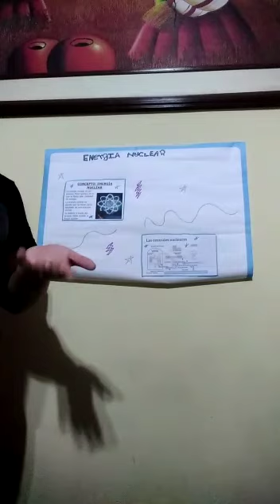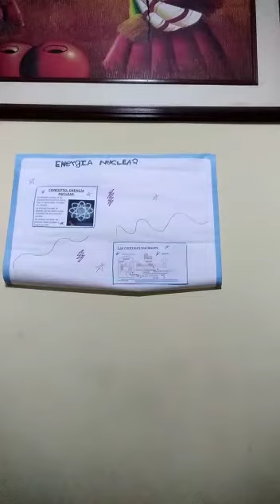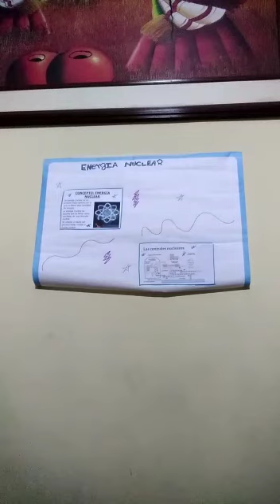EXPOSICIÓN DE LIAM SEGURA 2020 10 29 at 11 59 31 1